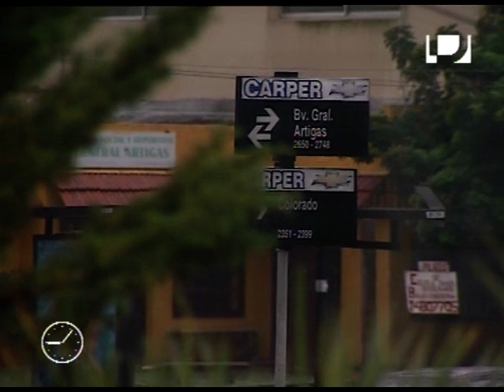Canal 5 - Plantas para la sombra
Presentamos algunas plantas ideales para la sombra